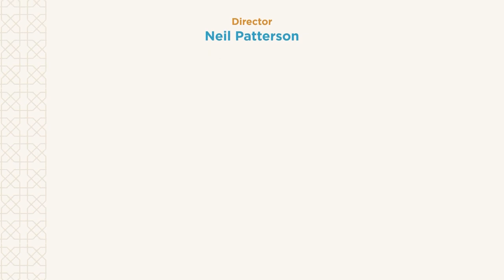NEW ｜ The Gates of Mercy： Nurturing Taqwa in Ramadan - Reviving the Spirit Series - Mufti Menk - Ep2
Allah's Message
Islam = Peace

Lets Just Spread Peace in the World.